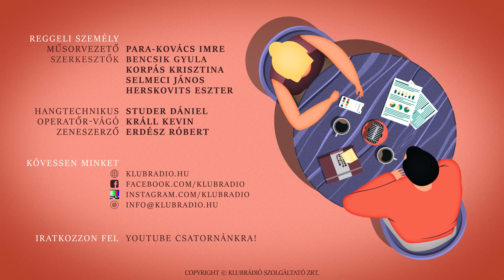Arról kell beszélni, hogyan lehet jobb az EU, nem arról, hogyan győzzük le|Heil Péter a Klubrádióban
A Reggeli személy 2024 június 4-i adásában Para-Kovács Imre vendége Heil Péter, közgazdász, a DK EP-küldöttségének szakpolitikai igazgatója volt.